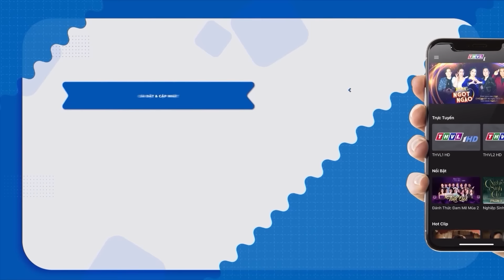Phim Tình Cảm Việt Nam 2023 Hay Nhất💕NGƯỜI CHA PHÚ QUÝ Tập 32 - Phim Tết 2023💕Phim Việt Nam Hay 2023